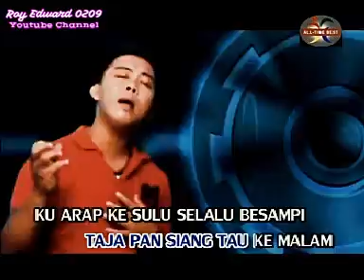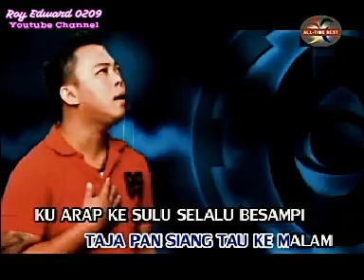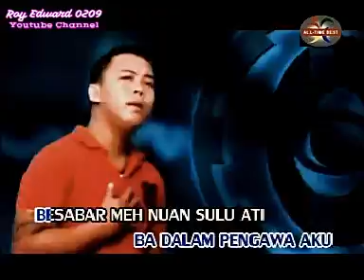Pergi Nyaga Menua KARAOKE Nelson Nel